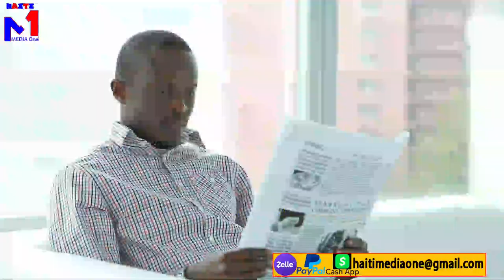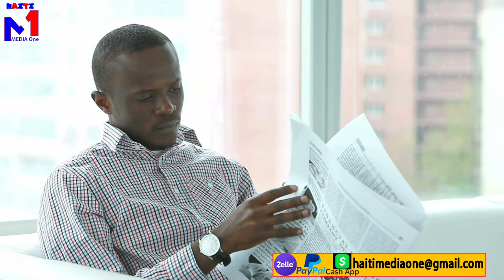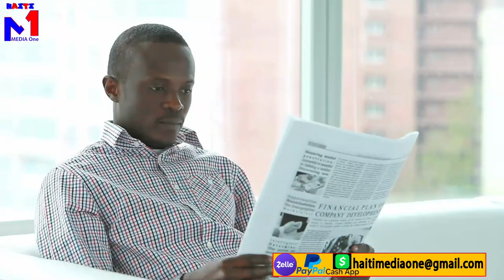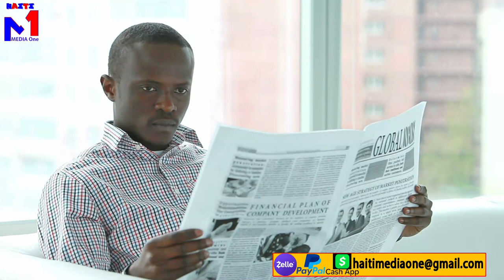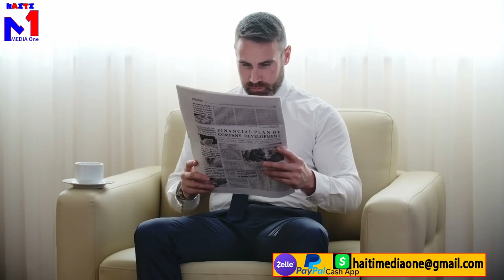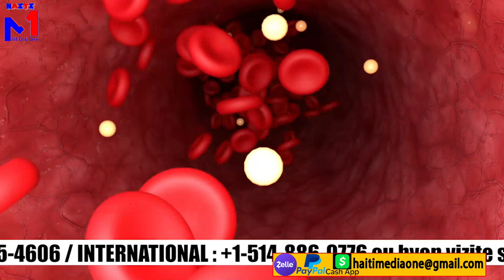Lapolis fini ak Izo, 16 bandi vilaj tonbe, gang yo nan gwo kouri mezanmi, PNH Frape yo.